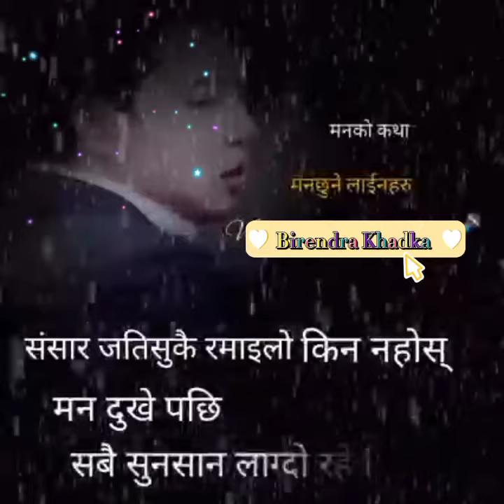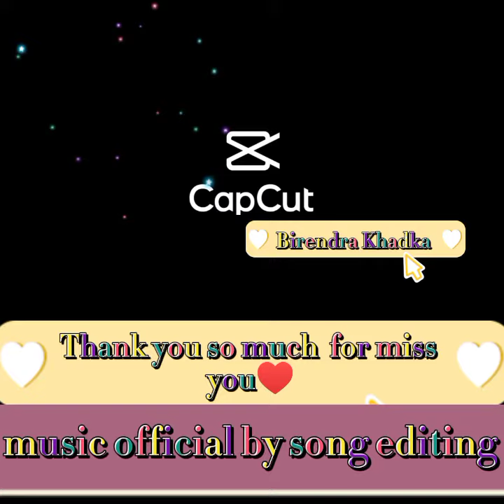birendra _Khadka music by cover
music cover by Nepal
official music collsan ♥️
nepalimusic..